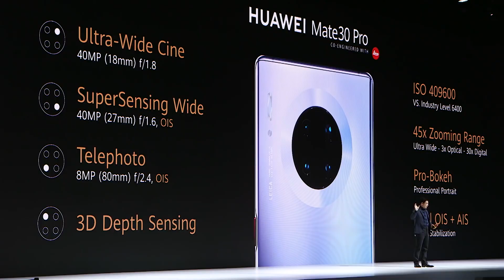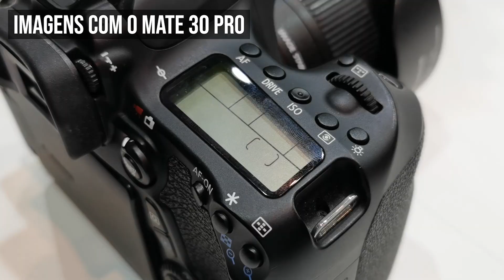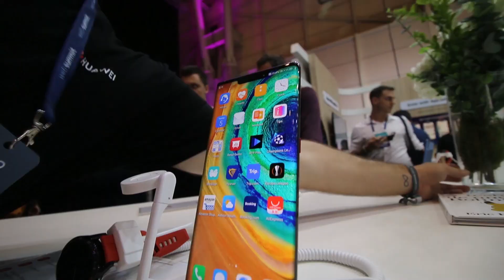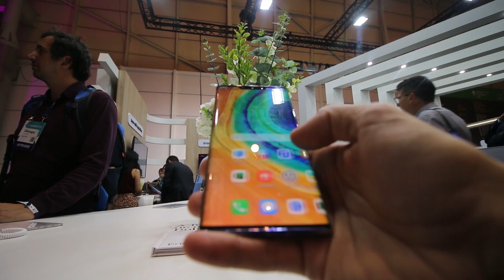Huawei Mate 30 Pro Teste e Review vs Huawei Mate 20 Pro Comparação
Estava a visitar o web summit 2019 quando deparei com o huawei mate 30 pro no spot da huawei e comecei os testes imediatamente.
Visto que tenho o mate 20 pro, que é uma excelente máquina, aproveitei e fiz uma pequena comparação de camaras.

Tendo em conta que este telefone ainda não está a ser vendido em portugal foi uma oportunidade excelente de estar a máquina.

FICA SEMPRE POR DENTRO DE TODAS AS NOVIDADES DO CANAL: Subscreve o Canal(é grátis!)

O meu smartphone principal:
Huawei mate 20 pro (ARTIGO